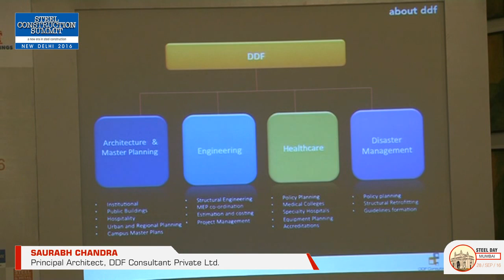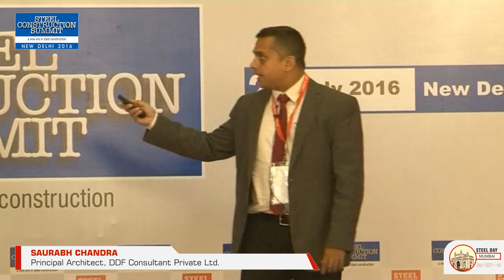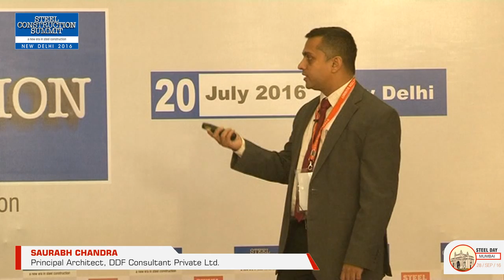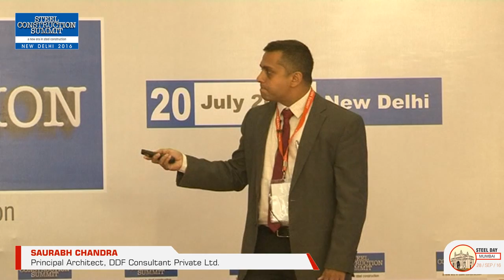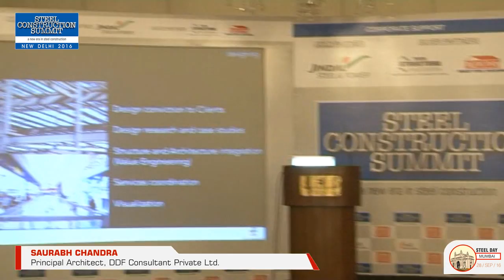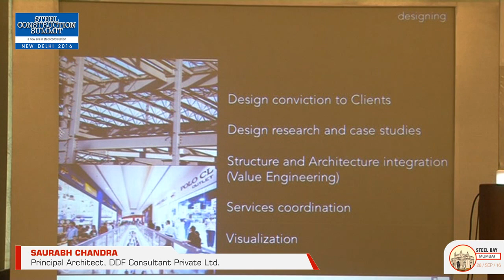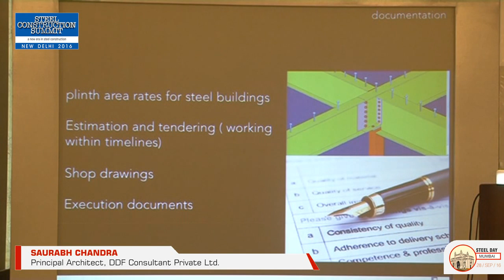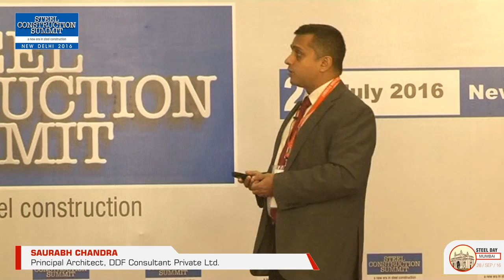Steel Construcution : Indian Scenario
Saurabh Chandra, Principal Architect, DDF Consultant Private Ltd. at SCS 2016 - New Delhi